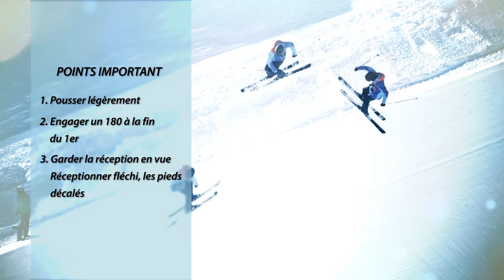Parole de coach - S02 Ep.3 : le 360 dans un pipe, réception en switch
Episode 3 de la nouvelle saison pour Parole de coach avec Greg Guenet, entraineur de l'Equipe de France de Ski Freestyle.

3ème épisode : le 360° dans un pipe avec Thomas Krief.

Techniquement, c'est un 180° en pipe (Voir la vidéo 6 de la saison 1 et un 180° (Voir l'épisode 4 de la saison 1